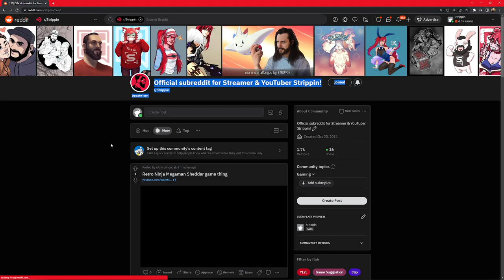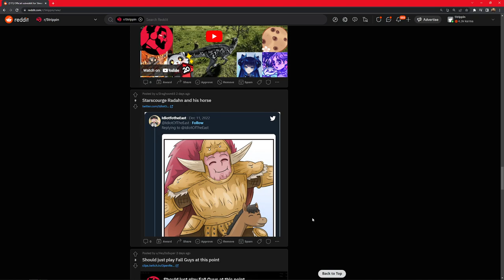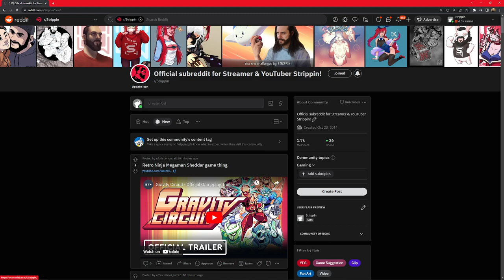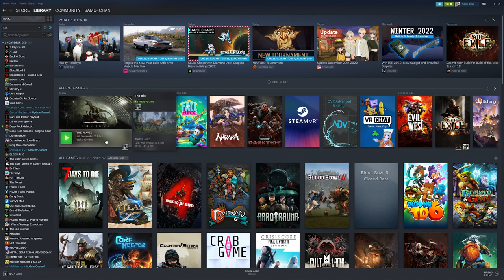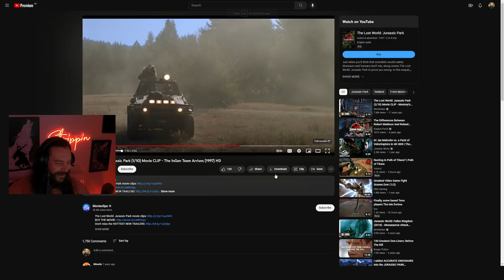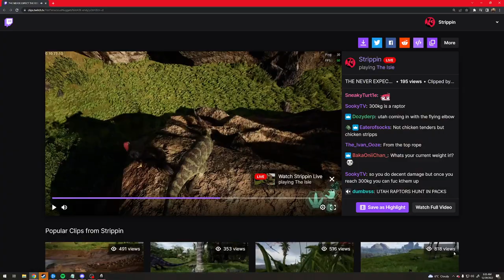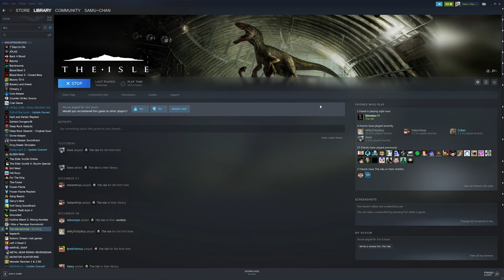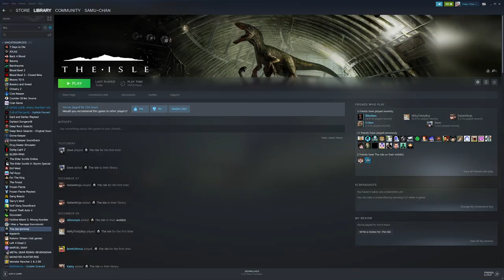I won't do it.[The Isle]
Day 3 of Dinosaur Game with friends & chatters.

Chapters:
0:00:00 Start
0:13:42 Intro
0:43:19 The Isle